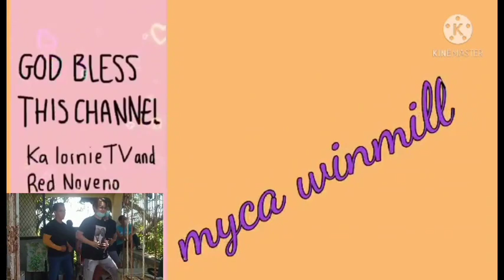LOLA NENITA TITIRA NA SA VLOGGERS QUARTERS NI KUYA VAL